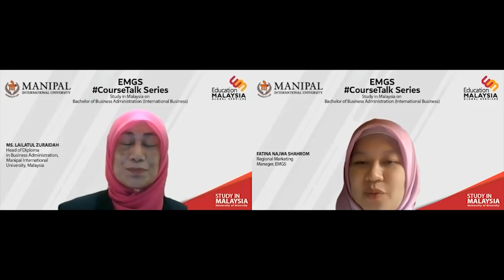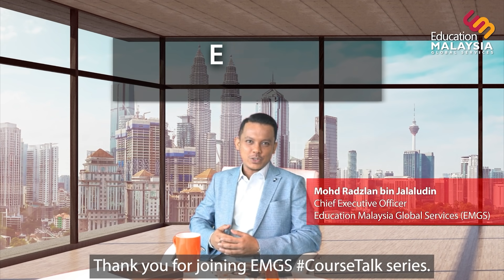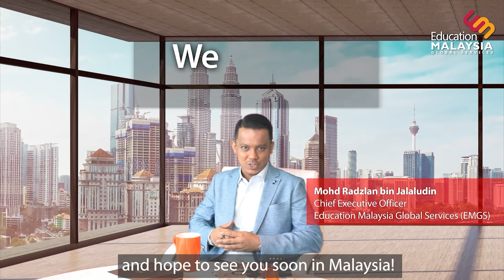EMGS CourseTalk Series with MIU on Bachelor of Business Administration (International Business).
Join us as we have a quick chat on our latest session of EMGS CourseTalk series – an exclusive Facebook live session with our Marketing team featuring our special guest!

Today, we will have a chat with Ms. Lailatul Zuraidah, Head of Diploma in Business Administration from Manipal International University, Malaysia on the topic, Study in Malaysia on Bachelor of Business Administration (International Business).

Take this opportunity to interact with us and our special guest during this live session!